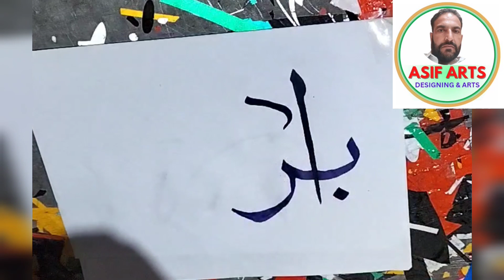how to write name New style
خطاطی سیکھیں اور خوبصورت لکھیں